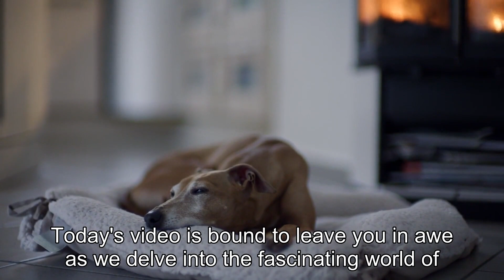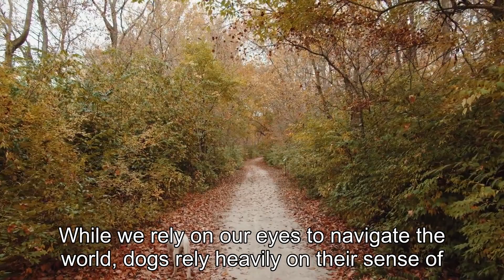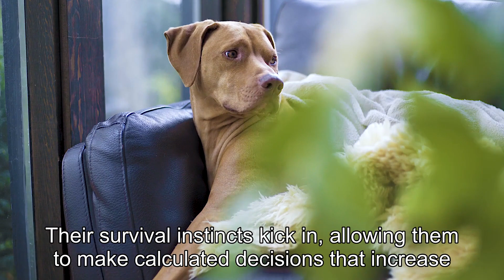How Lost Dogs Find Their Way Home: Unbelievable Animal Skills Revealed!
Title: "How Lost Dogs Find Their Way Home: Unbelievable Animal Skills Revealed!"Description:Hey there, fellow animal enthusiasts! In today's captivating video, we dive deep into the fascinating world of lost dogs and their incredible knack for finding their way back home.Have you ever wondered how these four-legged adventurers manage to navigate through unfamiliar territory and reunite with their loving owners? Prepare to be amazed as we uncover the secrets behind this astonishing phenomenon.Join us on this eye-opening journey as we uncover the science and instincts behind a dog's remarkable navigation skills. We'll delve into their acute sense of smell, which allows them to pick up scents from miles away, even in the most challenging circumstances. We'll also explore their uncanny ability to memorize landmarks and use them as mental maps, guiding them back to safety.But that's not all - we'll take a closer look at heartwarming stories of lost dogs who have defied the odds and found their way home against all odds. From heart-stopping wilderness adventures to urban escapades, these incredible tales will leave you in awe of the bond between humans and animals.Prepare to witness astonishing real-life footage of lost dogs embarking on their extraordinary journeys and their joyous reunions with their overjoyed owners. Their resilience, determination, and unwavering love will inspire you and remind you of the incredible depths of animals' instinctual abilities.We encourage you to watch this video till the end, as it is not only entertaining but also educational. So, hit that "like" button if you're as amazed as we are by the remarkable skills of our furry friends. Don't forget to subscribe to our channel for more captivating videos like this one, and hit that notification bell to never miss an upload.We value your thoughts and would love to hear your own experiences or stories of lost pets finding their way home in the comments section below. Let's create a community of animal lovers who appreciate the extraordinary abilities of our beloved pets.Thank you for joining us on this incredible journey of discovery. Let's dive into the world of lost dogs and witness their awe-inspiring navigation skills together.